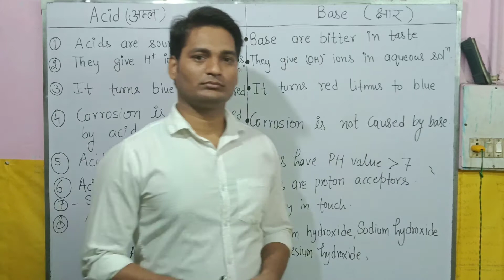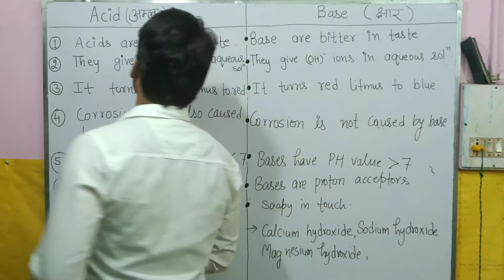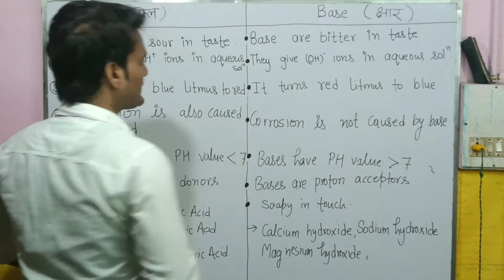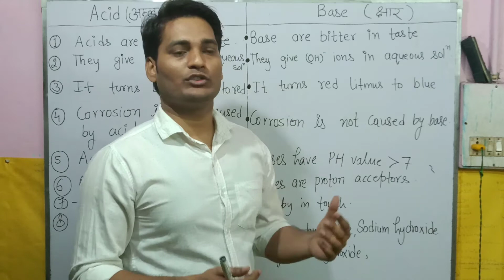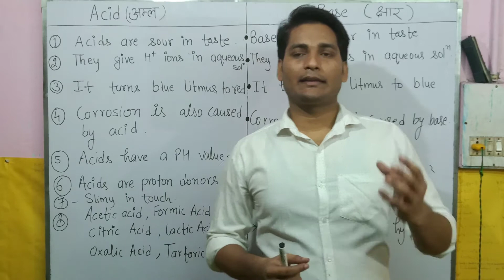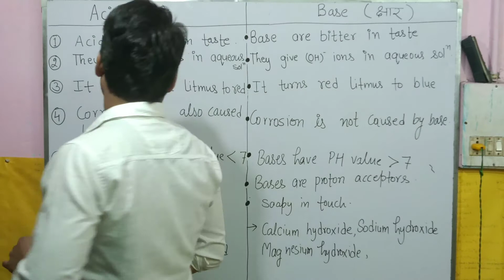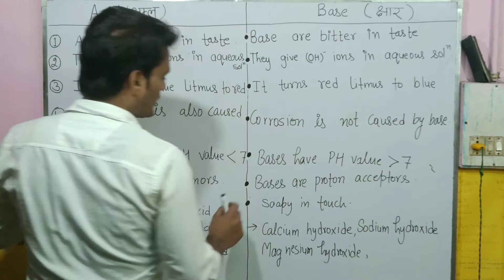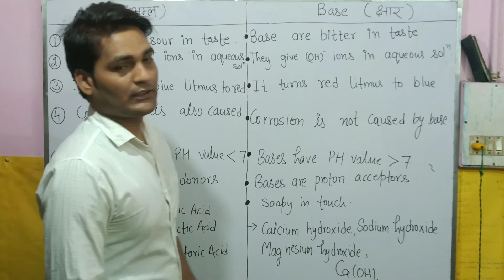Acid and Base | Class 10th | Science | Chapter 2 | Ncert | Difference between acid and base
In this videos learns about  Difference between acid and base
and also learn about an  acid and base
To follow our page on facebook